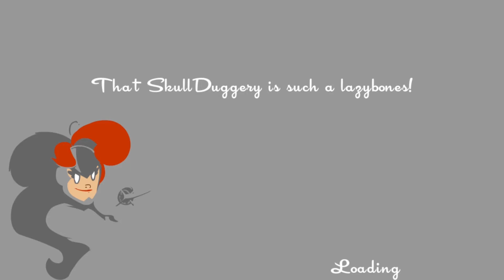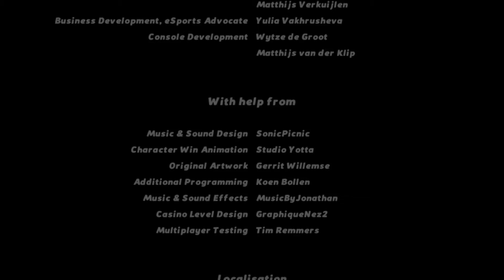Speedrunners Ep.3 | FINALLY BEAT THE GAME! (story mode)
Hey guys welcome to the final speedrunners video. It was a really fun game and I hope you guy think so too.